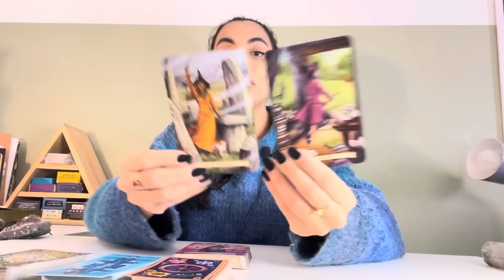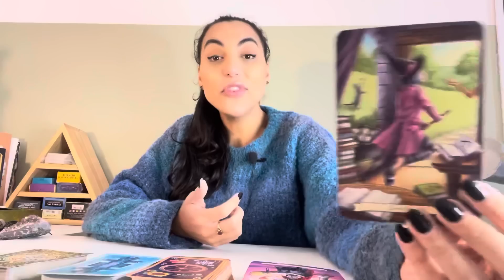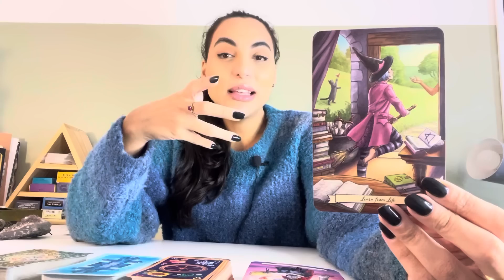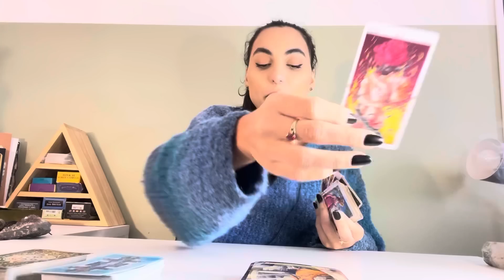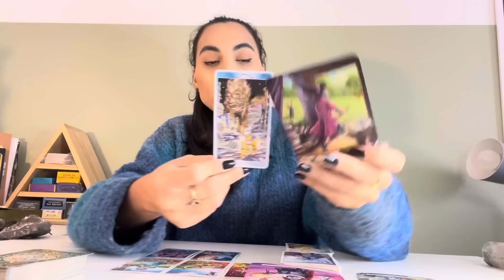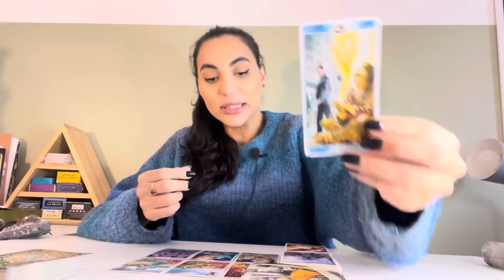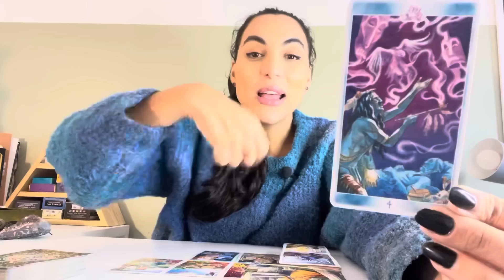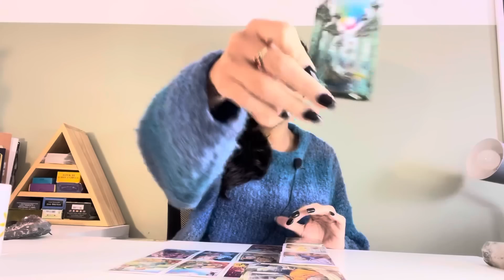♈️ÁRIES ☀️ É Pra Balançar e Chacoalhar Todos Os Setores Da Sua Vida!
Isabelly/Wourhan
Irradiar-se ☀️